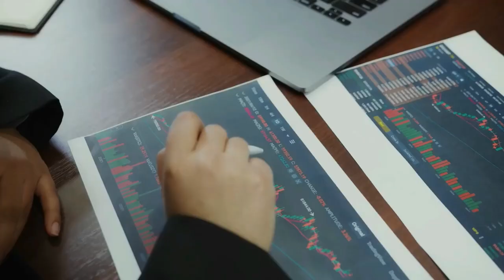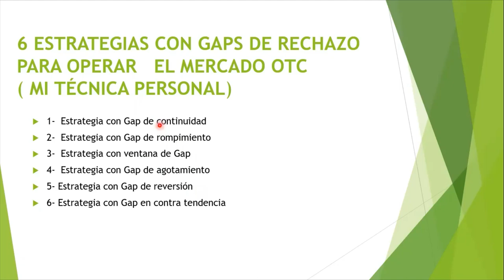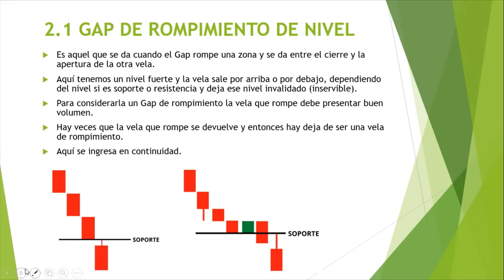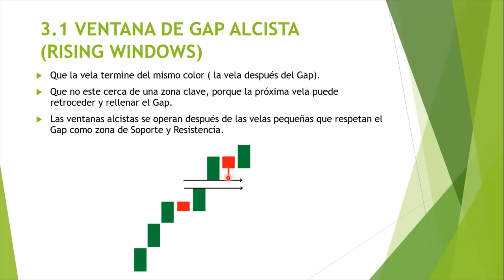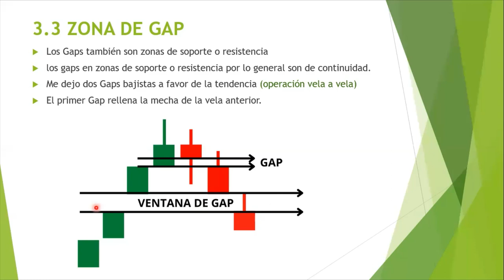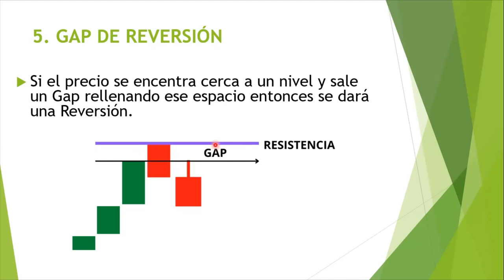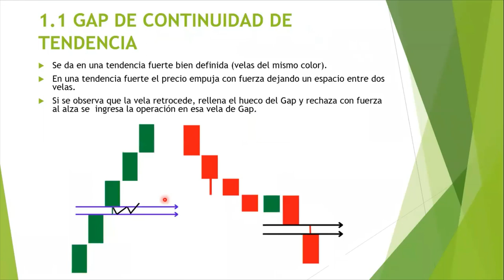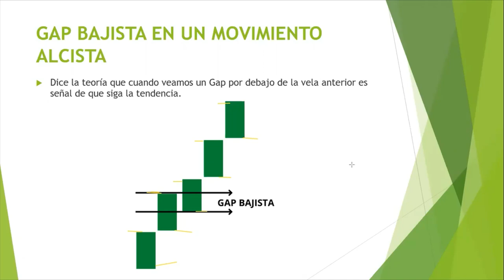🟢𝐂ó𝐦𝐨 𝐎𝐩𝐞𝐫𝐚𝐫 𝐋𝐨𝐬 𝐆𝐀𝐏𝐒 𝐄𝐧 𝐄𝐥 𝐌𝐞𝐫𝐜𝐚𝐝𝐨 𝐎𝐓𝐂 /𝐏𝐚𝐭𝐫𝐨𝐧𝐞𝐬 𝐂𝐨𝐧 𝐆𝐀𝐏 /𝐓𝐢𝐩𝐨𝐬 𝐃𝐞 𝐆𝐚𝐩/ 𝐂𝐮𝐫𝐬𝐨 𝐌𝐄𝐂𝐇𝐀𝐒 𝐲 𝐑𝐄𝐂𝐇𝐀𝐙𝐎𝐒 #𝟏𝟐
𝑬𝒏 𝒆𝒔𝒕𝒆 𝒗í𝒅𝒆𝒐 𝒗𝒂𝒎𝒐𝒔 𝒂 𝒆𝒏𝒔𝒆ñ𝒂𝒓 6 𝒆𝒔𝒕𝒓𝒂𝒕𝒆𝒈𝒊𝒂𝒔 𝒑𝒂𝒓𝒂 𝒐𝒑𝒆𝒓𝒂𝒓 𝒍𝒐𝒔 𝑮𝒂𝒑𝒔 𝒆𝒏 𝒆𝒍 𝒎𝒆𝒓𝒄𝒂𝒅𝒐 𝑶𝑻𝑪,𝑻𝒊𝒑𝒐𝒔 𝒅𝒆 𝑮𝒂𝒑 𝒚 𝑮𝒂𝒑𝒔 𝒅𝒆 𝒓𝒆𝒄𝒉𝒂𝒛𝒐.
(𝑪𝒖𝒓𝒔𝒐 𝒅𝒆 𝑴𝒆𝒄𝒉𝒂𝒔 𝒚 𝑹𝒆𝒄𝒉𝒂𝒛𝒐𝒔)- 𝑶𝒑𝒄𝒊𝒐𝒏𝒆𝒔 𝑩𝒊𝒏𝒂𝒓𝒊𝒂𝒔, 𝑨𝒄𝒄𝒊ó𝒏 𝒅𝒆𝒍 𝒑𝒓𝒆𝒄𝒊𝒐, 𝑴𝒀𝑹.
⏱️⏱️ MARCAS DE TIEMPO⏱️⏱️
00:00 Intro
00:19 Introducción
01:42 ¿Qué es un Gap?.
02:09 Tipos de Gap.
03:08 ¿Cuándo se ingrsa en la operación con Gap?
03:58  6 estrategias con Gap
22:00 Preguntas y respuestas

⚠️ADVERTENCIA: ⚠️
👨‍🦰 Nos vemos en un próximo video con más del curso de Mecha y rechazos (MYR). ¡CHAO!👋